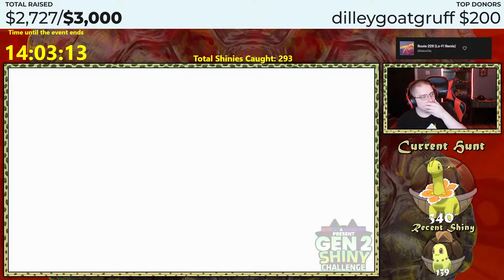Gen 2 Shiny Challenge Compilation